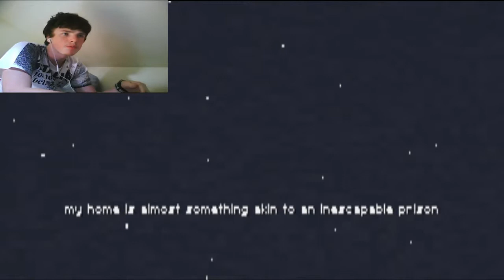WHY THE KID?! ;-; | Calm Time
I had to kill a kid and I didn't want toooo